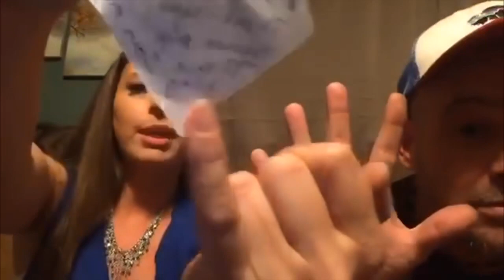Explaining the Doug Situation & More